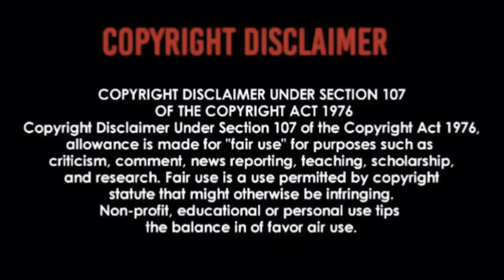ELVIS PRESLEY - MEAN WOMAN BLUES | REACTION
Elvis Did the Side Moonwalk 😳🕺🏻